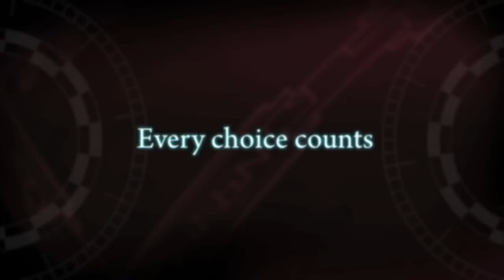Tales of Xillia 2 E3 2014 Trailer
Tales of Xillia 2 will be available on August 19th, 2014 in the Americas on PlayStation 3 systems.